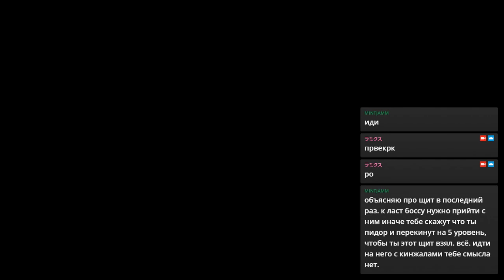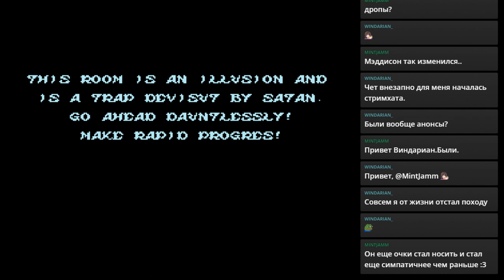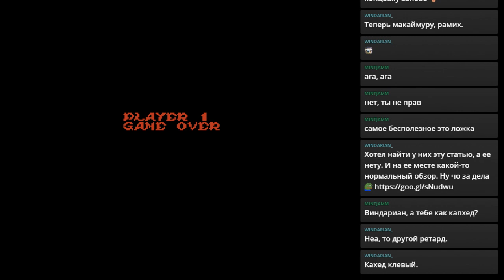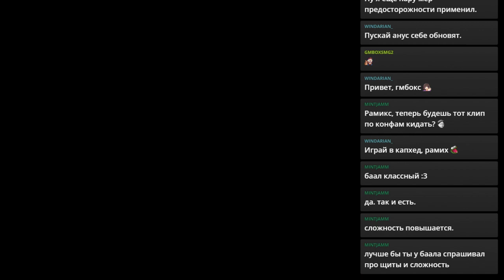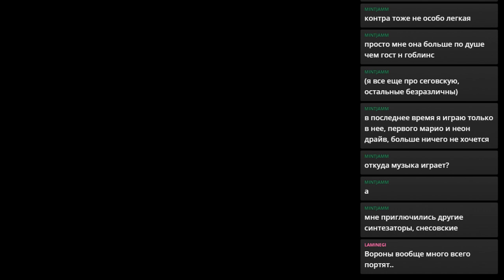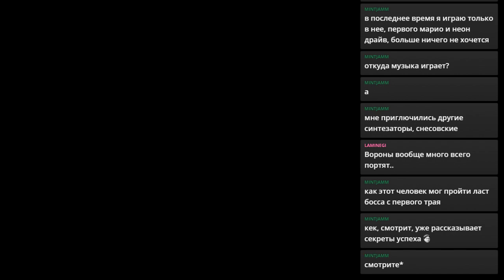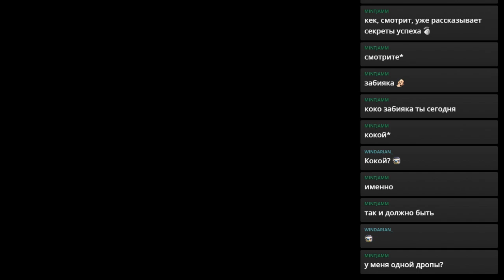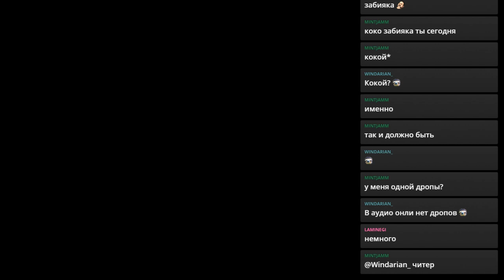Ghosts 'N Goblins. День 4.3.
Прохождение Ghosts 'N Goblins.
Walkthrough Ghosts 'N Goblins.

Ghosts 'N Goblins NES, Ghosts 'N Goblins walkthrough, Ghosts 'N Goblins playthrough, Ghosts 'N Goblins longplay, Ghosts 'N Goblins прохождение